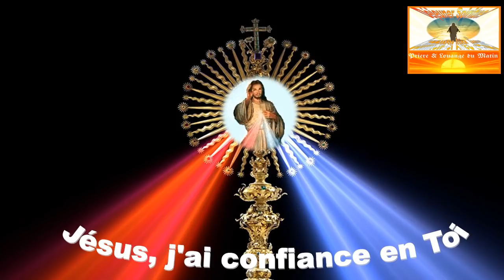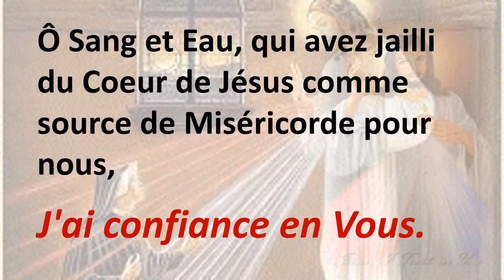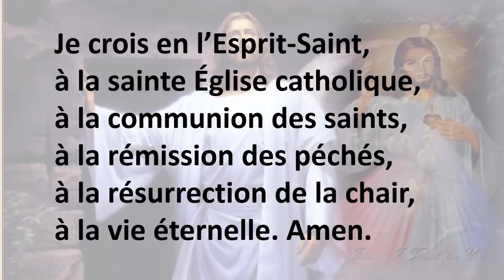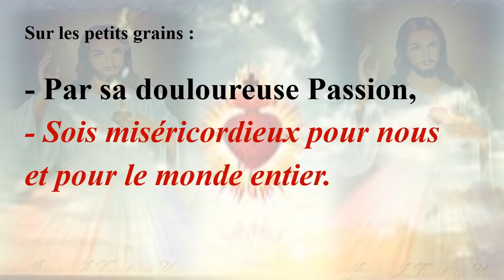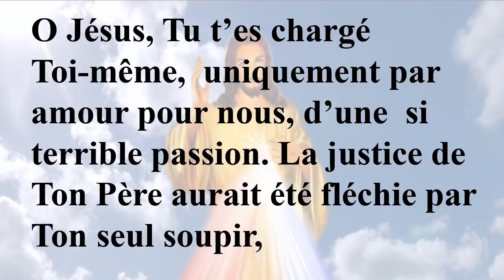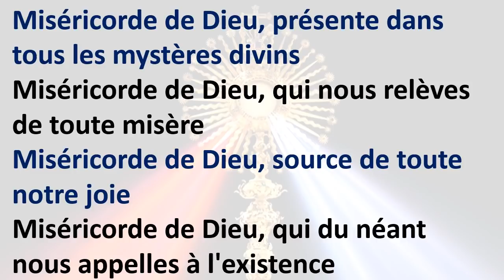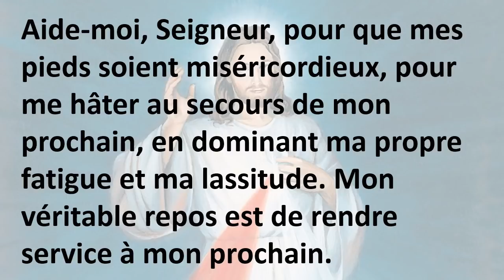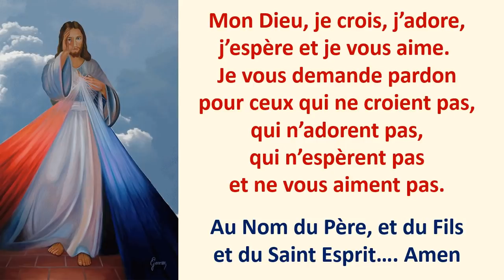Neuvaine de la Misericorde Divine - 3E JOUR - DIMANCHE DE PAQUES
JOYEUSES FETES DE PAQUES A TOUS!